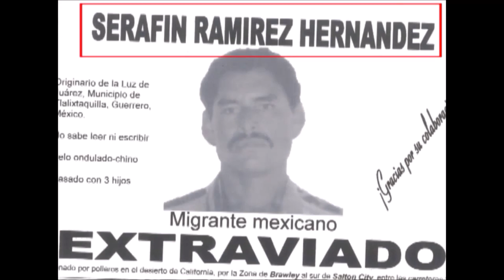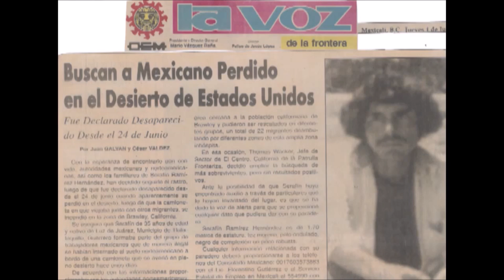Hermanos gemelos del Senador Sofío Ramírez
Una historia inenarrable que nos tocó vivir así como a muchas familias de la montaña de Guerrero y otras entidades que nos queremos que se repita.